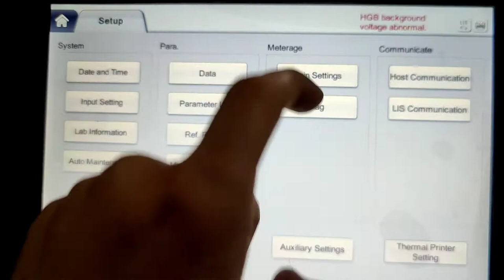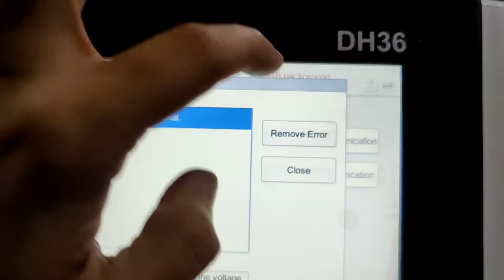HGB Background voltage abnormal